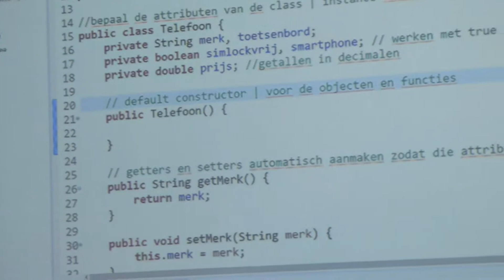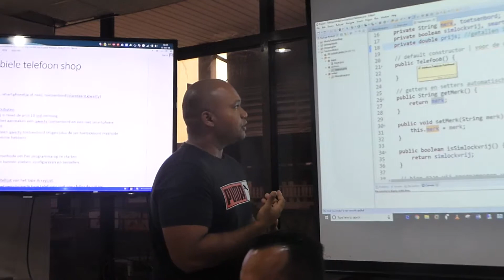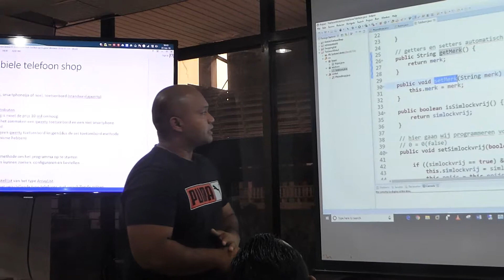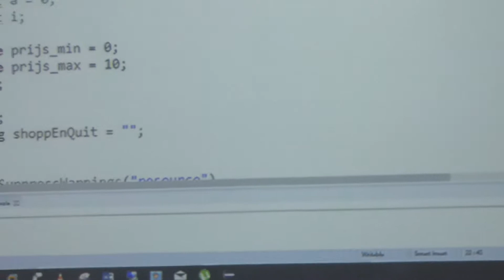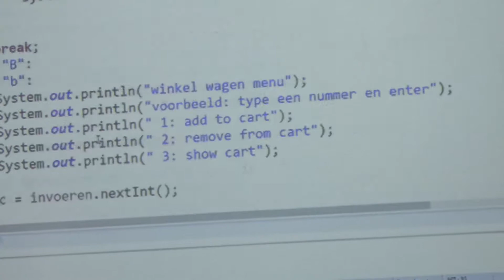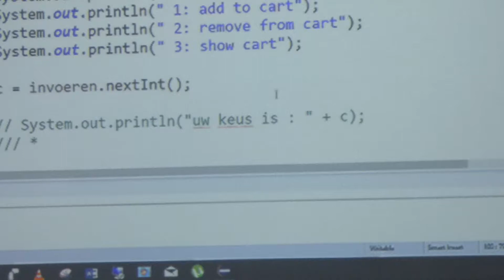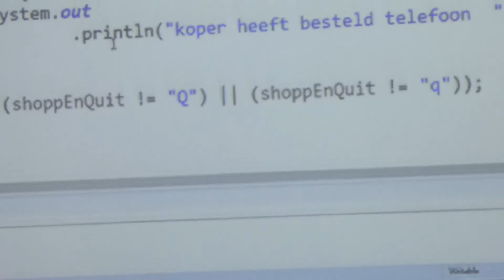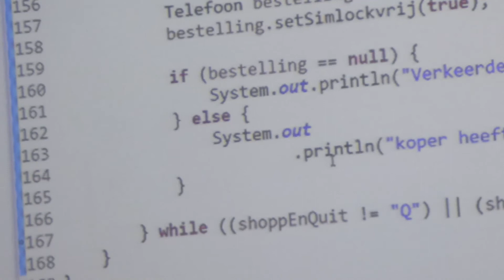PREPARING FOR JAVA EXAM-2 @ IMIT.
By the end of this training, participants should be able to master the following topics of Java programming:

• Java Environment Setup
• Java Program Structure
• Java Primitive data type
• Operators
• Class, methods & instance variables
• Switch , If statement & Loops
• Arrays
• Object Oriented Programming concepts
• Understand the Java syntax